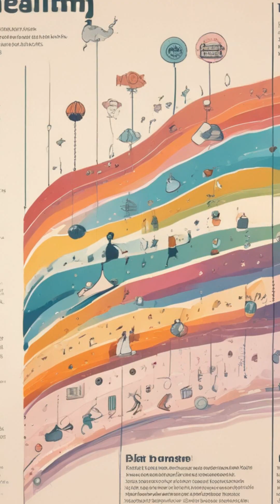The Secret World of Sneezing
Did you know that sneezing is more than just an annoyance? It's actually a fascinating biological phenomenon! For instance, did you know that when you sneeze, your body expels air at speeds of up to 100 miles per hour? That's faster than the average car on a highway! But that's not all. Sneezes are your body's way of clearing out irritants from your nose or throat. Tiny particles like dust, pollen, or even a sudden drop in temperature can trigger this explosive reaction. A sneeze can release up to 40,000 droplets into the air, making it a powerful way to spread germs. So next time you feel that tickle in your nose, remember, there's a whole lot more going on than meets the eye. And here's a fun fact: the longest sneezing fit ever recorded lasted for 976 days! It happened to a woman named Donna Griffiths from the UK, who started sneezing on January 13, 1981, and didn't stop until September 16, 1983. Now that's a record you wouldn't want to break!